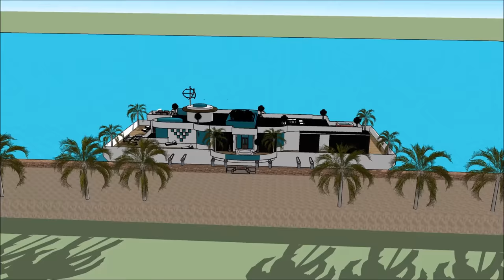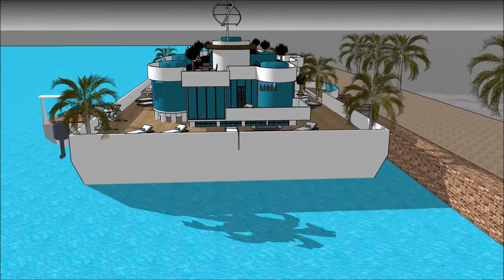Billionaire worldwide houseboats of luxury in UAE United Arab Emirates Dubai a new wave of high end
or elsewhere. The Billionaire worldwide houseboats of luxury in UAE United Arab Emirates Dubai a new wave of high end  includes an Extravagant Barge Design ready for the extravagant user to rent the barge Houseboat iin

The Billionaire worldwide houseboats of luxury in UAE United Arab Emirates Dubai a new wave of high end  has three level plans with basement underneath it, which consist all the facilities needed for the renter. The Houseboat Barge has a unique modern contemporary design with unique architectural features. It has its own lounge area with gorgeous view of the bay.